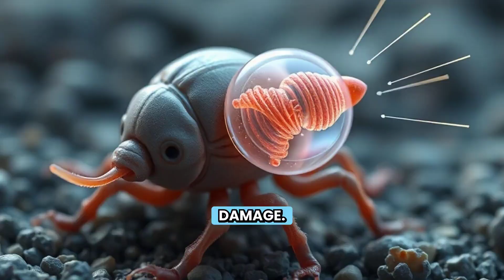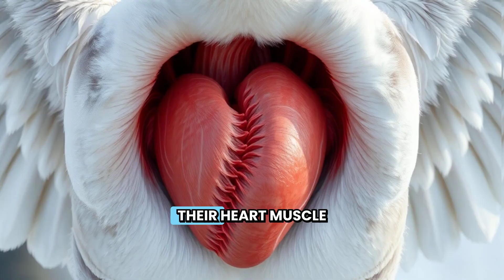7 Incredible Animals That Can Survive Anything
🌍 From frozen frogs to microscopic astronauts, discover the most mind-blowing creatures that redefine survival. These aren't sci-fi inventions—they're real, living beings that thrive in Earth’s most extreme places... and even in outer space.

In this countdown, we dive into:
🔥 The toughest microbe on the planet
❄️ A frog that comes back from the dead
🌌 A creature that survived the vacuum of space
🌬️ Birds that out-fly Mount Everest
And more!

Whether you're into science, storytelling, or just love learning about wild facts, this is nature’s ultimate showcase of survival.

animals that survive extreme conditions, toughest animals in the world, animals that survive anything, nature survival, animal adaptation, extreme environment creatures, tardigrade survival, emperor penguin cold survival, wood frog frozen, desert camel, sahara desert ant, bar-headed goose high altitude, thermophilic bacteria, incredible animal facts, biology wonders, science documentary